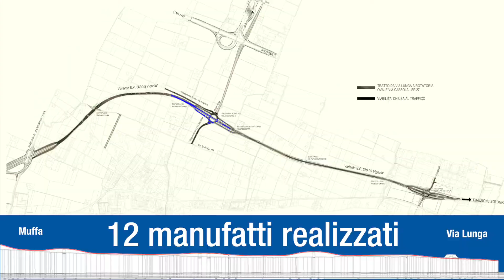Nuova Bazzanese - apertura tratto Via Lunga Muffa|Calacara -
Nuova Bazzanese, è stato aperto questa mattina ( 12 Marzo 2019) un importante tratto dell’opera, di circa 5 chilometri, tra via Lunga (Nuova Bazzanese esistente) e la SP 27 (Muffa/Calcara).